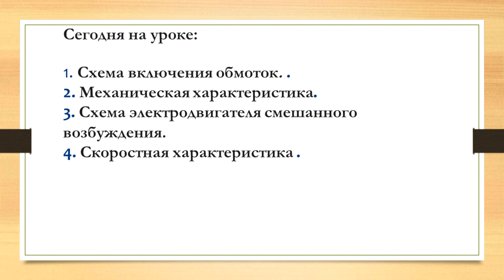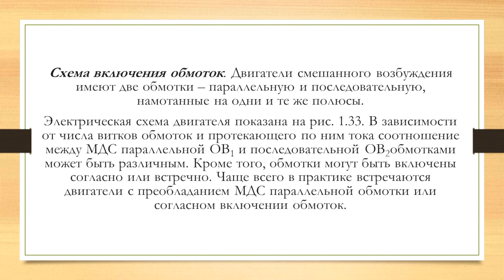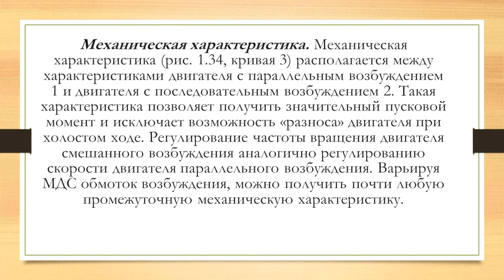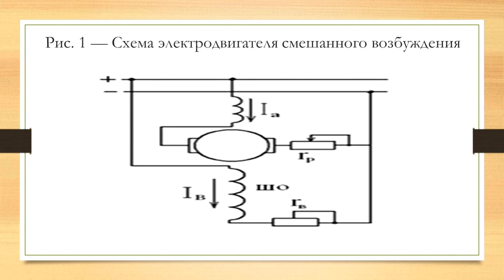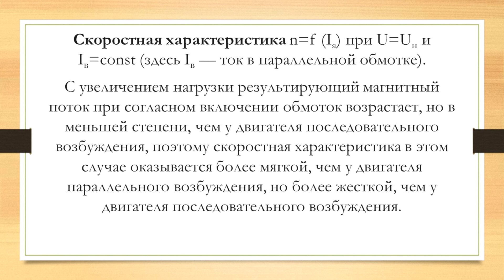Тема урока «Электропривод с двигателями постоянного тока смешанного возбуждения».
КГП на ПХВ «Колледж информационных технологий»
pbk.kz

Предмет:
Основы электропривода.

Тема урока:
Электропривод с двигателями постоянного тока смешанного возбуждения.

Преподаватель спец. дисциплин:
Алеушинов Талгат Талапович.